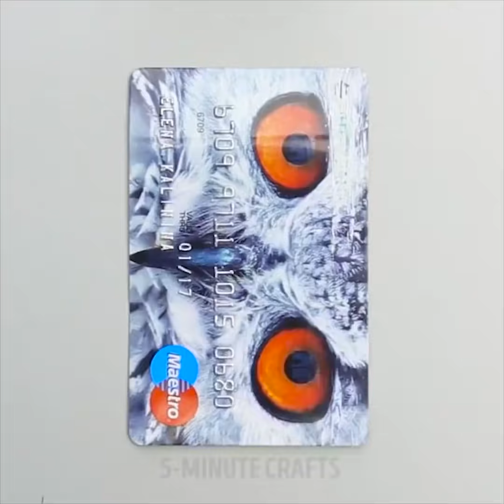12 TRUQUES PARA SITUAÇÕES EXTREMAS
TRUQUES DE SOBREVIVÊNCIA QUE TODA GAROTA DEVERIA CONHECER

Não importa onde você viva, os acidentes podem acontecer em todos os lugares e até mesmo na cidade grande, podemos ser pegos em uma situação inesperada. Ou você pode precisar resolver algum problema de sobrevivência sem usar seu telefone ou a internet. Parece assustador?
Vamos começar com um problema que a maioria de nós já enfrentou pelo menos uma vez em nossas vidas. O que fazer com base de uma lâmpada quebrada e como removê-la do soquete? O primeiro que vem à cabeça é que precisamos de um alicate, mas o que fazer se você não tem um à mão? Sem problemas. Assista ao nosso vídeo e você encontrará algumas maneiras de resolver esse problema. Confira como remover a base com o uso da garrafa de plástico ou até mesmo… uma batata!
Então, quais são os truques e habilidades mais úteis que você precisa saber? Temos uma coleção de soluções incomuns para problemas mais corriqueiros e também para os incomuns.
Depois de assistir a esse vídeo, você saberá o que fazer se tiver perdido a chave, mas ainda assim precisar abrir a porta com facilidade.
Se você não sabe o que fazer com um cartão de crédito vencido? Em vez de cortá-lo ou jogar fora, assista ao nosso vídeo e veja como reutilizá-lo!
Confira as coisas práticas que você pode fazer com seus cartões de crédito vencidos:
- Se você esqueceu sua chave - de novo - use seu cartão de plástico para abri-la;
- Assista ao nosso vídeo e aprenda como criar o suporte do telefone usando um cartão de plástico;
- Solução barata e eficaz para guitarristas. Corte seu cartão vencido para fazer algumas palhetas;
- Você está cansado de todos aqueles cabos bagunçados sob sua mesa? Use um cartão de plástico para organizar os fios. Assista ao nosso vídeo para ver o tutorial completo!

Sem sacarrolhas? Abra seu vinho com uma faca ou com um parafuso e um garfo. E como um bônus, você pode usar uma faca para abrir o vinho! Divirta-se!

MINUTAGENS:
00:06 Ideias de reutilização de cartões de plástico
00:45 Suportes baratos para telefones
03:40 Como arrancar a base de uma lâmpada quebrada
04:12 Formas inteligentes de abrir um frasco
06:20 Sem sacarrolhas?